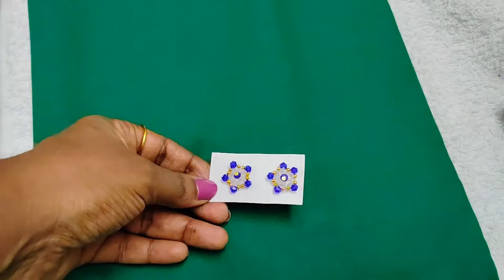easy earrings making athome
how to make earrings athome
beads earrings